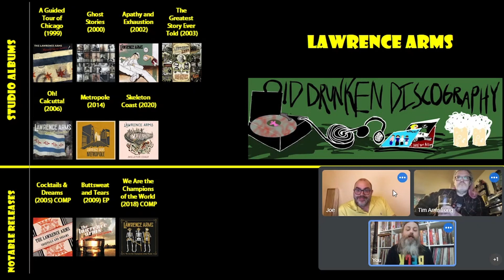The Lawrence Arms – A Guided Tour of Chicago: Rant & Rank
Welcome to the beginning of our Lawrence Arms studio album rankings!  Joe joins us again to cover The Lawrence Arms, and we are talking about the underrated A Guided Tour of Chicago!